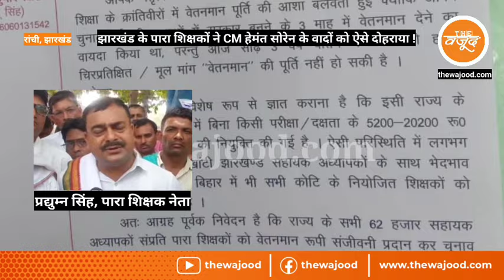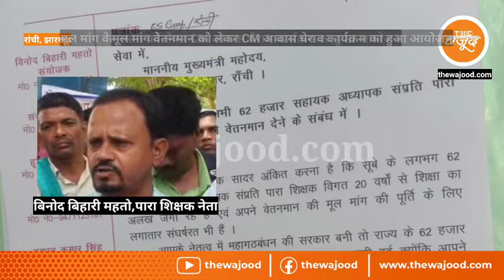CM हेमंत सोरेन के वादों को झारखंडी पारा शिक्षकों ने ऐसे दोहराया !@the wajood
Jharkhand Para teachers sahayak adhyapak CM Awas Gheraw#2023#Hemant#Soren#Binod#Bihari#Mahto#Sintu#Singh#Hrishikesh#Pathak#Sanjay#Dubey#Dashrath#Thakur#demand#Morhabadi#Ranchi#Morabadi#CM हेमंत सोरेन के वादों को झारखंडी पारा शिक्षकों ने ऐसे दोहराया !@the wajood